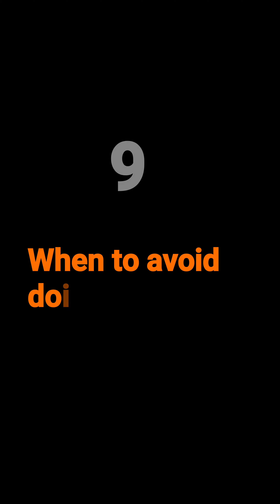Crunches: The basics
How to perform crunches, muscles at work, what to avoid and more in this video.